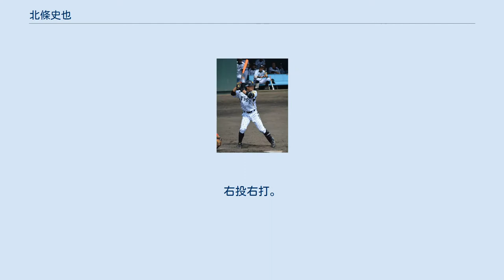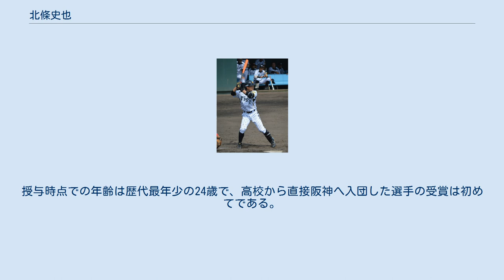北條史也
北條 史也（ほうじょう ふみや、1994年7月29日 - ）は、大阪府堺市南区出身のプロ野球選手（内野手）。
右投右打。
 光星学院時代 小学校4年から野球を始め、堺市立美木多中学校時代は「オール狭山ボーイズ」に所属していた。
中学校の2学年先輩に一二三慎太が、小中高時代のチームメイトに田村龍弘がいた。
 光星学院高等学校では1年からベンチ入りを果たす。
2年夏には第93回全国高等学校野球選手権大会に出場し、チーム最多タイの8打点を記録し、チームも準優勝した。
明治神宮野球大会では打率.455、1本塁打、7打点の活躍で優勝に貢献。
神村学園高戦では大会史上初の逆転サヨナラ満塁ホームランを放った。
第94回全国高等学校野球選手権大会では、第67回大会の清原和博にあと1と迫る1大会4本塁打を放つなど4番打者として活躍。
決勝戦では、後にプロでチームメイトとなる藤浪晋太郎を擁する大阪桐蔭高校と対戦するも、4打数無安打2三振と抑えられ優勝を逃した。
甲子園大会では2011年夏から2012年春、2012年夏と3季連続で準優勝を記録するなど、主砲としてチームを引っ張った。
甲子園通算29打点は清原と並んで史上最多。
 第25回AAA世界野球選手権大会の日本代表に選出され、世界大会を経験した。
 2012年のNPBドラフト会議で、阪神タイガースから2巡目で指名され、契約金7,000万円、年俸720万円（金額は推定）という条件で入団した。
 2013年には、遊撃手としてウエスタン・リーグ公式戦84試合に出場。
打撃面では打率.199、1本塁打、20打点、守備面では18失策を記録した。
シーズン終盤から参加したみやざきフェニックス・リーグでは、実戦で二塁や三塁の守備も経験した。
現状維持となる推定年俸720万円で契約を更改した 2014年には、7月17日に長崎ビッグNスタジアムで催されたフレッシュオールスターゲームで、ウエスタン・リーグ選抜の「5番・二塁手」としてスタメンで出場。
同リーグの公式戦では、102試合に出場するとともに打率.259、2本塁打、23打点、リーグ最多の52四球を記録した。
9月29日にプロ入り後初の一軍昇格を果たしたが、一軍公式戦への出場機会がないままシーズンを終えた。
11月に台湾で開かれた第1回IBAF21Uワールドカップでは、日本代表の一員として全8試合に出場。
打率.304、1本塁打、8打点という活躍で、二塁手部門の大会ベストナインに選ばれた。
オフに、10万円増となる推定年俸730万円で契約を更改した 2015年には、前年のシーズン終了後に、正遊撃手の鳥谷敬がメジャーリーグへの挑戦を視野に海外FA権を行使したことから、鳥谷の後継者の1人として期待された。
鳥谷は春季キャンプの直前に残留を表明したものの、プロ入り後初めて、春季キャンプを一軍で迎え、オープン戦の終了まで一軍に帯同した。
しかしオープン戦で打率.067（15打数1安打）、0打点と低迷したため、公式戦の開幕を二軍で迎えた。
二遊間をポジションとする内野手が複数名加入したチーム事情を背景に、ウエスタン・リーグ公式戦の序盤は、三塁手としてのスタメン出場の機会が例年より増加。
打撃も好調で、クリーンアップにも名を連ねるようになった。
公式戦通算では、リーグ最多の112試合に出場。
打率.243、チーム2位（リーグ7位）の10本塁打、チーム最多（リーグ8位）の43打点を記録した。
5月31日の対中日ドラゴンズ戦では、3番打者としてスタメンに起用されると、4番江越大賀、5番梅野隆太郎とのクリーンアップによってチーム35年ぶりの同リーグ公式戦3者連続本塁打を達成している。
5月26日にシーズン初の出場選手登録を果たすと、5月28日の対東北楽天ゴールデンイーグルス戦（阪神甲子園球場）5回裏に代打で一軍デビュー。
この打席で一塁へのファウルフライに終わり、5月29日に登録を抹消されたため、一軍公式戦への出場はこの1打席のみにとどまった。
オフに、現状維持となる推定年俸730万円で契約を更改した。
 2016年には、前年に続いて、春季キャンプからオープン戦を通じて一軍へ帯同。
13試合に出場したオープン戦で打率.333を記録したことを背景に、自身初の開幕一軍入りを果たした。
4月3日の対横浜DeNAベイスターズ戦（横浜...